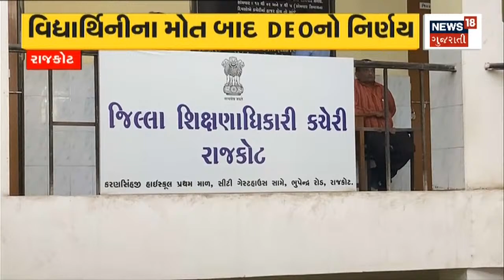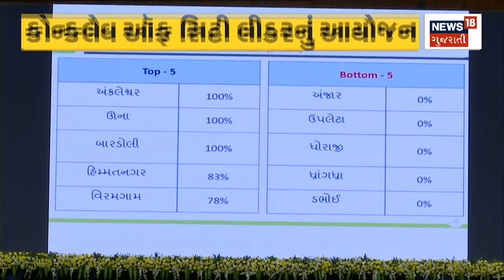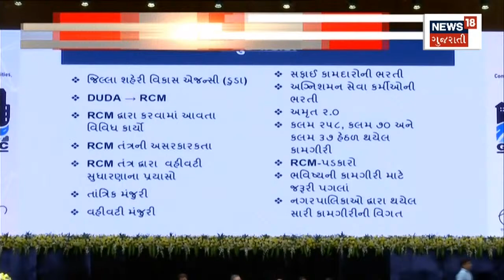Education Department | શિક્ષણ વિભાગનો મોટો નિર્ણય | Government Decision | News In Gujarati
Big decision of education department. Parents welcomed the government's decision. Children can wear whatever sweater they want to school.

શિક્ષણ વિભાગનો મોટો નિર્ણય. સરકારના નિર્ણયને વાલીઓએ આવકાર્યો. શાળામાં બાળકો ગમે તે સ્વેટર પહેરી શકશે. n18oc_gujarat